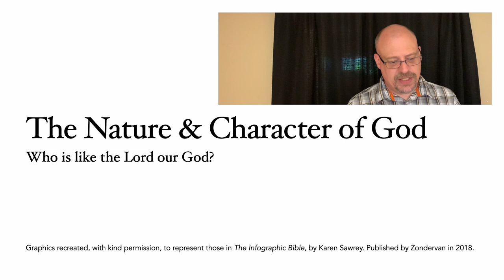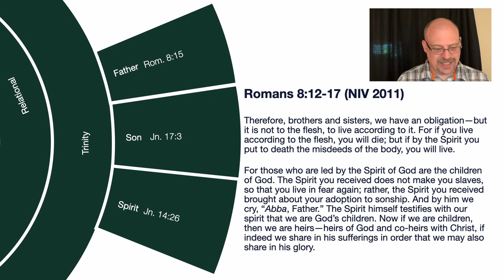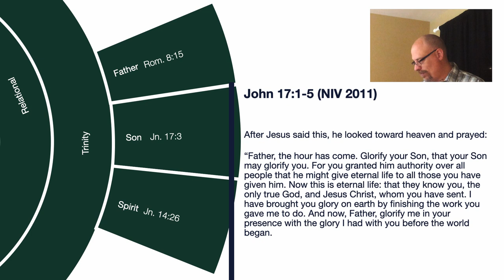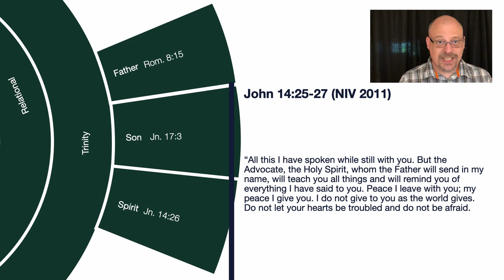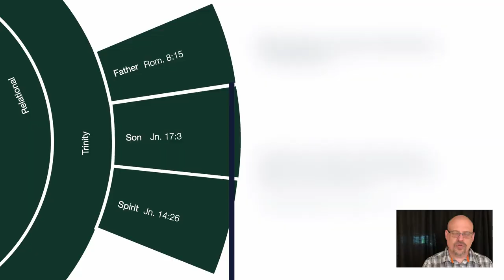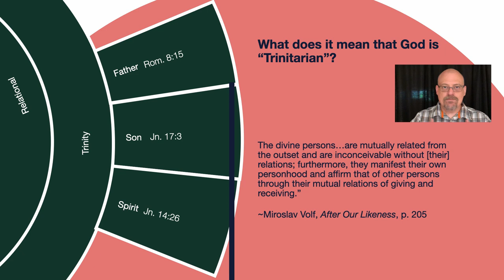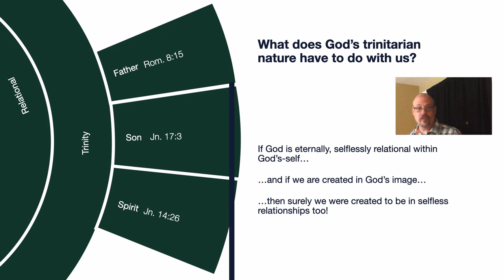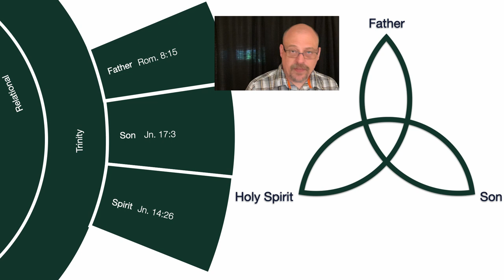Sermon: The Nature and Character of God, Part 3 - The Trinity